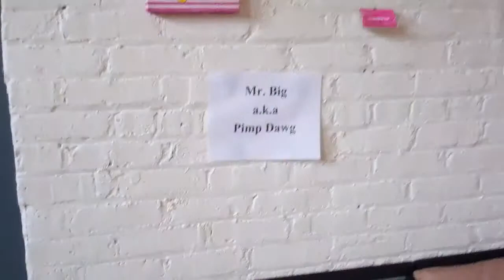Mr. Big Pimp DAWG